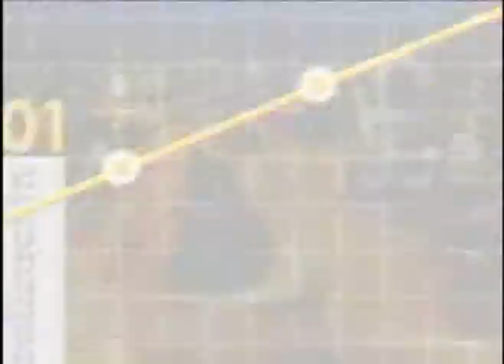Coaching empresarial con PNL. Apuesta en educación que hace la Universidad CES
El mundo de los negocios esta cambiando y requiere personas cada vez más íntegras, líderes que impacten positivamente en sus equipos de trabajo desde el ser y que se conviertan en inspiradores.

Hoy nos acompañan Oscar Berrio, Jefe de la Facultad de las Ciencias Administrativas y Económicas de la Universidad CES y Rubén Osorio, Coach empresarial aliado de la Universidad.

Luego de una investigación de la Universidad CES con los directivos más importantes del país encontraron que una de las ventajas competitivas fundamentales de las compañías son definitivamente los seres humanos, por esto ven como aspecto fundamental desarrollar el coaching, esta herramienta hace posible el desarrollo estratégico de las organizaciones.

"Quisimos arrancar con una diplomatura que permitiera con una inversión de $1'800.000 que los directivos y gerentes reciban los conceptos base del Coaching que facilitan el conocimiento y gerenciamiento del ser y eso sin duda impactará positivamente en las organizaciones"

En conversación con Paola Rueda (@paolaruedalopez) nos comparten este tema Oscar Berrio,jefe facultad de las ciencias administrativas y económicas Universidad Ces y Rubén Osorio Coach empresarial aliado de la Universidad Ces (@UniversidadCES)